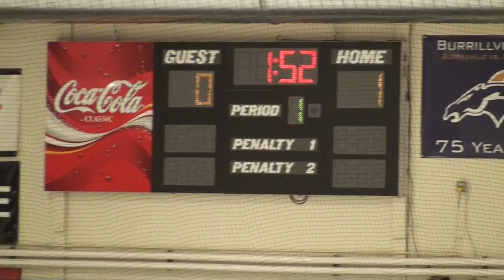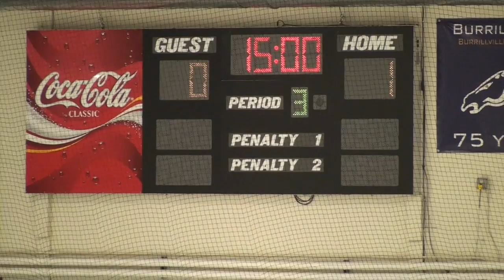Lady Titans v Bay View Playoff II 3-1-2014 Unedited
This video is about Lady Titans v Bay View Playoff II 3-1-2014 Unedited